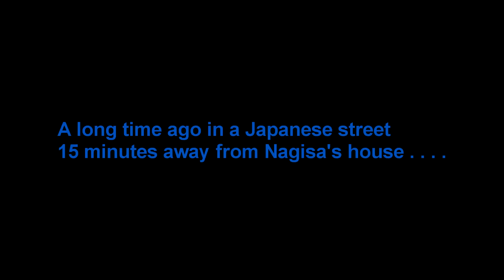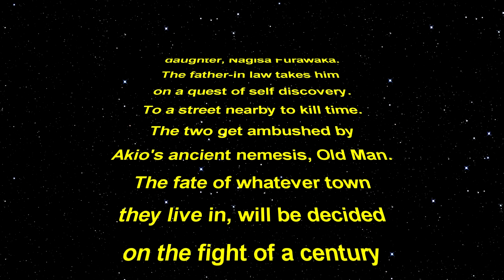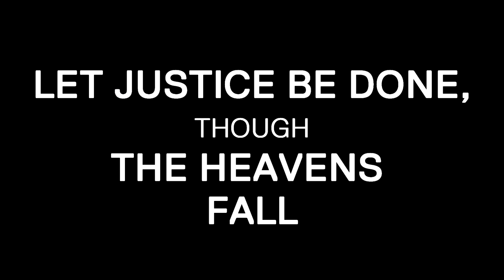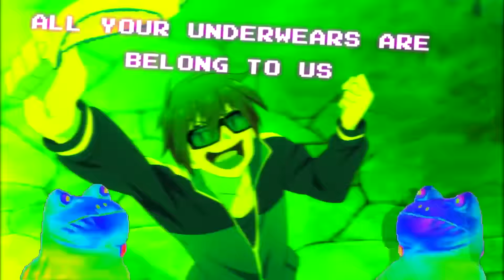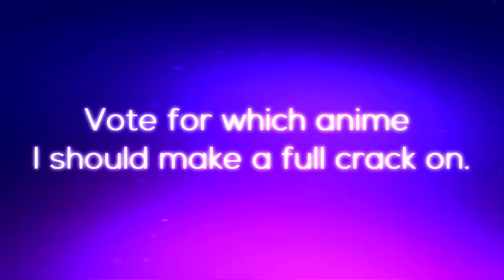ANIME ON COMPLETE CRACK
Enjoy! Lots of aLIEz, cause it's damn awesome and fun to use. Be sure to vote for which Anime I should make a full crack on.

Anime List Made by - No Name (Thank him not me)

0:41 Akame Ga Kill!
0:59 Steins;Gate
1:07 Clannad
1:10 Amagi Brilliant Park
1:17 Konosuba
1:25 Death Note
1:42 Amagi Brilliant Park
1:52 ERASED
2:07 Darker Than Black
2:09 Konosuba
2:40 Seitokai Yakuindomo
3:06 Death Note
3:15 Steins;Gate
3:42 KonoSuba
3:52 Akame Ga Kill!
4:18 Amagi Brilliant Park
4:34 Seitokai Yakuindomo
4:52 Amagi Brilliant Park
4:59 Sakurasou No Pet Kanojo
6:01 KonoSuba
6:25 Seitokai Yakuindomo
6:30 Amagi Brilliant Park
6:40 Death Note
7:47 Clannad
8:05 Plastic Memories
8:21 Akame Ga Kill!
8:32 Akame Ga Kill!
8:46 Clannad
9:12 Fate Series
9:23 Clannad
9:44 KonoSuba
9:57 Fate Series
10:25 Plastic Memories
10:34 Fate Series
10:58 Amagi Brilliant Park
11:13 Fate Series /Carnival Phantasm (as you can see in the video)
11:51 Death Note
12:11 Chuunibyou
12:51 Steins;Gate
13:05 Steins;Gate
13:20 Amagi Brilliant Park
13:36 Darker Than Black
13:44 Amagi Brilliant Park
14:12 Amagi Brilliant Park
14:17 Death Note
14:27 Fate Series
14:30 Akame Ga Kill!
14:34 Carnival Phantasm
14:39 Seitokai Yakuindomo
14:41 Steins;Gate
14:46 Plastic Memories
14:51 Seitokai Yakuindomo
15:01 Amagi Brilliant Park
15:22 Steins;Gate (the intense banana fingering)
15:25 Konosuba (all your underwears are belong to us)
15:27 Clannad (taste the rainbow motherfucker)
15:29 Darker Than Black
15:32 Akame Ga Kill!
15:36 Darker Than Black (you've got mail)
15:39 Steins;Gate
15:40 KonoSuba (AWESOME/KILLER COMBO!)
15:43 Akame Ga Kill! (WEED)
15:45 Konosuba (Imma frikin' mah Lazer )
END

Songs (In Order of Appearance):
nes collections - Ninja Gaiden - master ninja theme
Carl Orff - O Fortuna
Insidious OST
 Snoop Dogg Serial Killa (feat. Kurupt, Daz, RBX)
El Mudo Chacarron
Sad Violin
Cascada - Everytime We Touch
Loophole (Fuck me in the ass)
Finatticz - Don't Drop That Thun Thun Instrumental
Metal Gear Rising: Revegeance - Rules of Nature
Cascada - Boy Meets Girl
Elton John - Can You Feel The Love Tonight
Sawano Hiroyuki - aLIEz
Star Wars Episode 1: The Phantom Menace: Duel of Fates
Metal Gear Rising: Revegeance - I Am My Own Master Now
Intial D OST - Running In the 90's
Sawano Hiroyuki - aLIEz
The Incredible Hulk Lonely Man Theme
MAGIC! - Rude
Death Note Opening 2
Lionel Richie - Hello
Sawano Hiroyuki - aLIEz
Sonic X Opening
E-40 Ft. Too Short - Bitch
Sawano Hiroyuki - aLIEz
Mortal Kombat Theme
Flux Pavilion - Bass Cannon
Knife Party - Cetipede
Kanye West - Power Instrumental

IF YOU'RE LOOKING FOR A SONG IT'S MOST LIKELY ALIEZ! OK